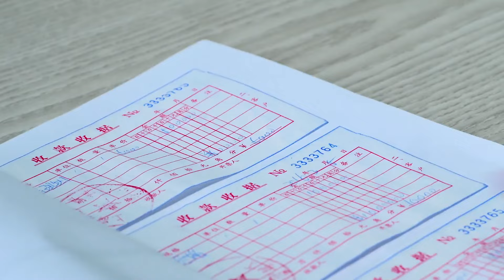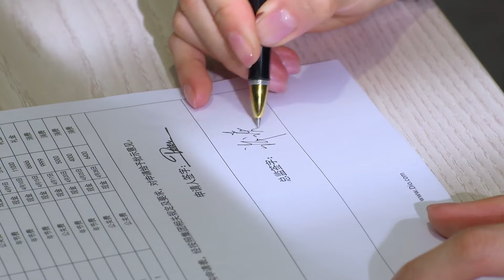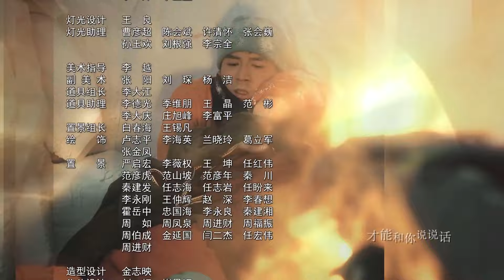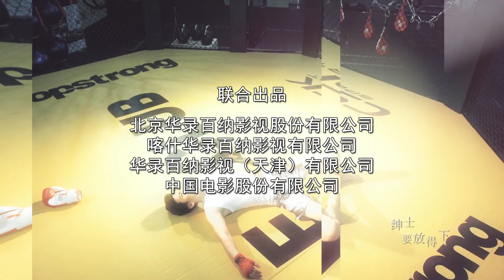【2024中国电视剧】《办公室热恋》第37集 |职场白领与高冷总裁从开始争锋相对，后擦出火花，互生好感，最后陷入一段职场热恋